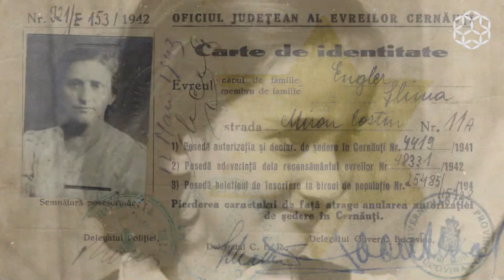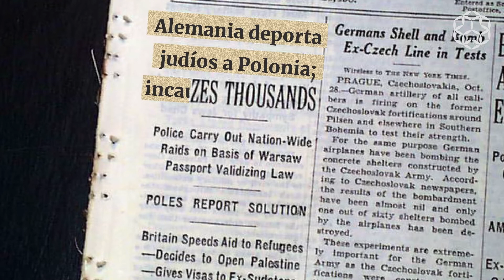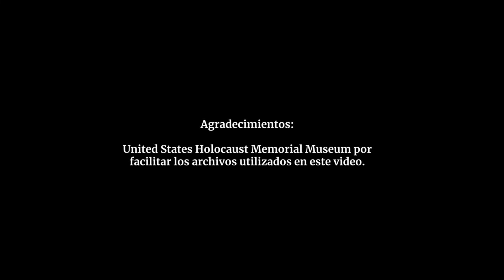Activa Tu Memoria: Cápsula Kristallnacht